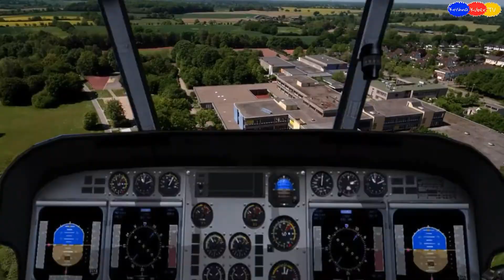Vishwaroop 2 - Video Song : Kamal Haasan